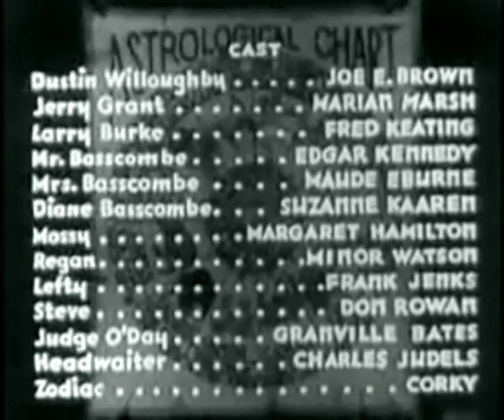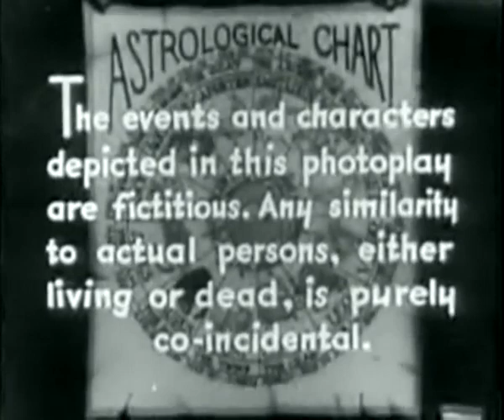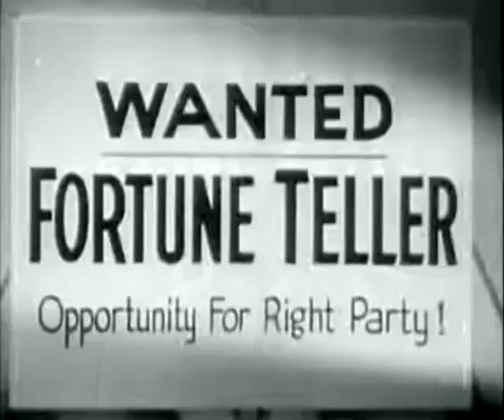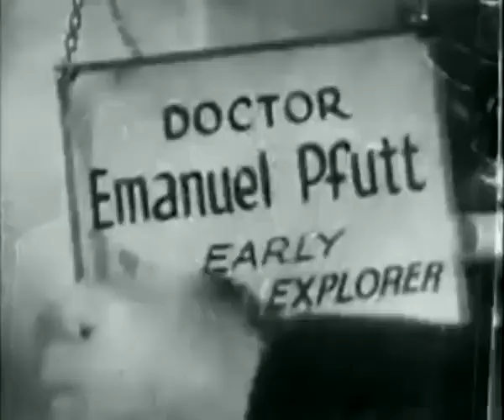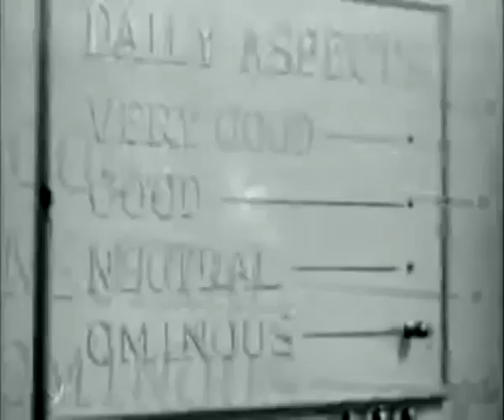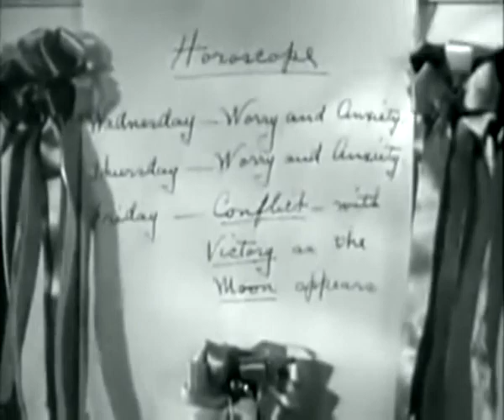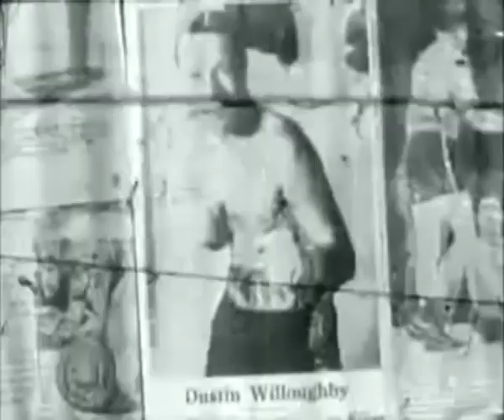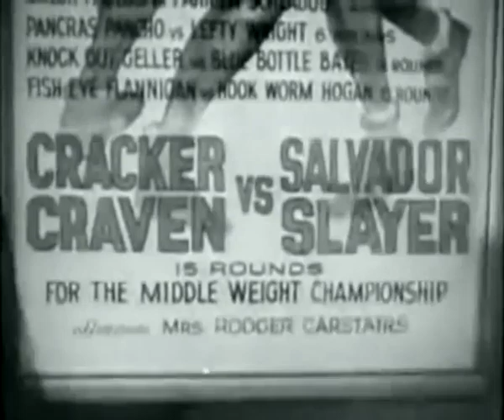When's Your Birthday 1937 Comedy Romance Full Movie Vintage Classics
Dustin Willoughby (Joe E. Brown) a prizefighter and a strong believer in horoscopes/astrology wins only when his astrological signs are just right, a talent he also uses to pick winning horses.

When's Your Birthday? (1937 in film) is an American film directed by Harry Beaumont. While original prints of this film had a cartoon sequence in Technicolor directed by Bob Clampett and Leon Schlesinger, most prints (including the Internet Archive) have the sequence in black-and-white.